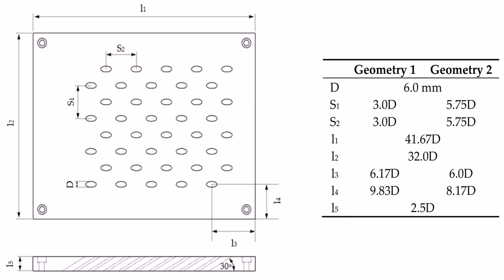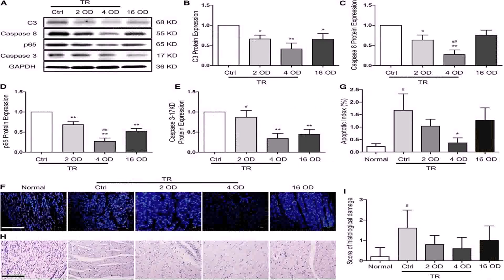Indian House Floor Plans Free